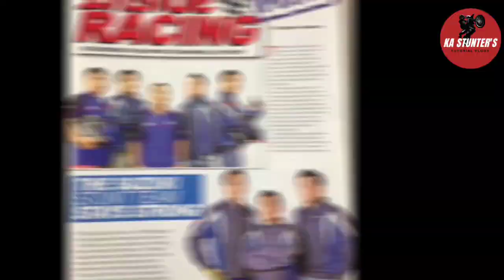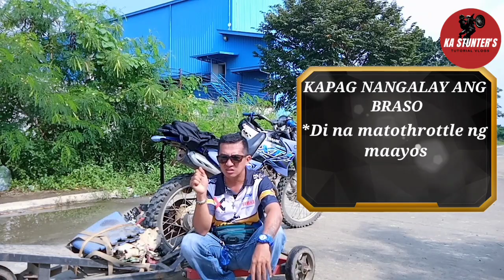Wheelie tutorial with Sir Mark....1st session 🛵🏍️👌